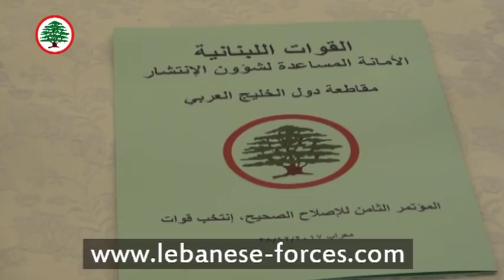للإصلاح الصحيح... "انتخب القوات"